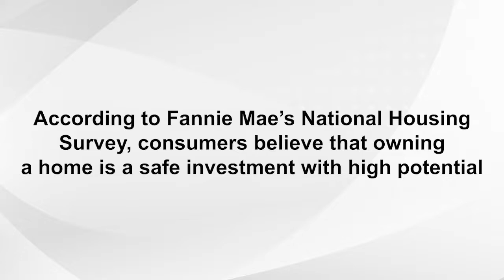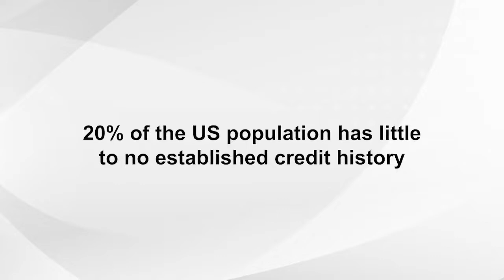How Fannie Mae is creating new opportunities for homeownership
HousingWire’s Content Solutions Managing Editor Maleesa Smith, sits down with Katrina Jones, Vice President for Racial Equity Strategy & Impact at Fannie Mae, to discuss how Fannie Mae is making homeownership more attainable for Americans.